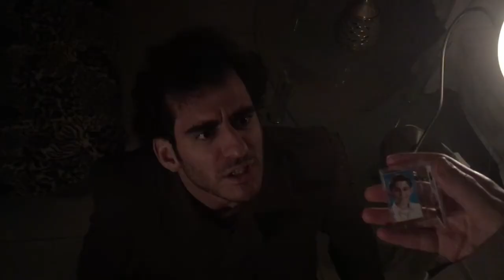Legolas Meets Gimli's Dad